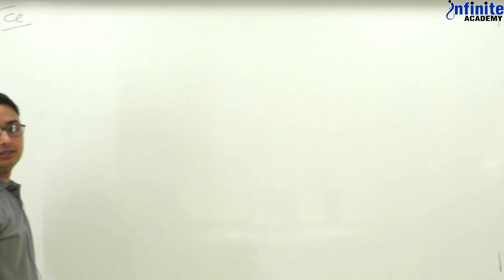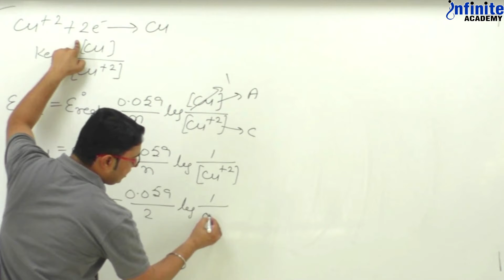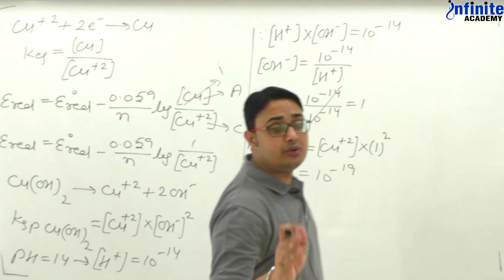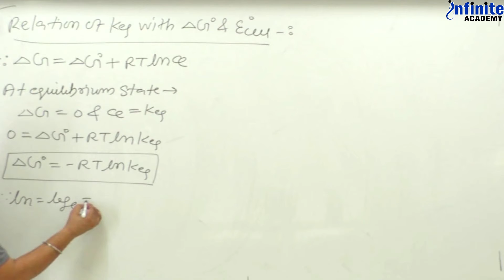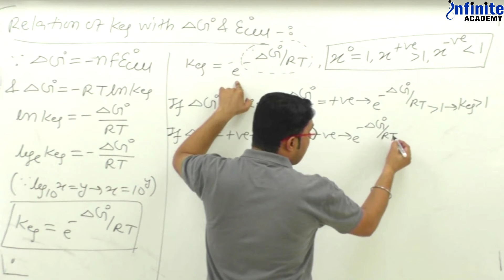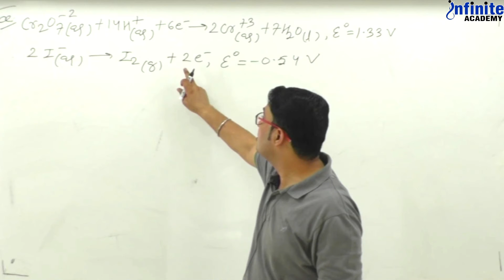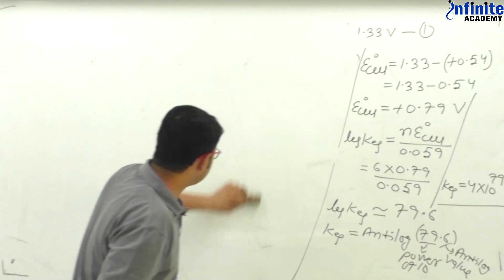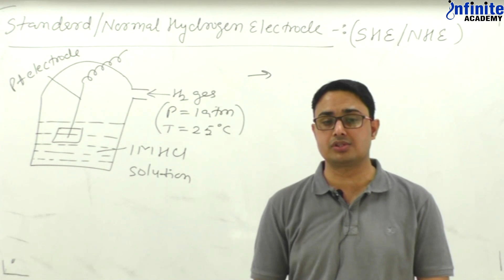Electrochemistry - Lesson 8 - Aakib Sir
Learn All about Electrochemistry with Sikar's best Teacher "Aakib Sir". Share with someone who wants to learn Electrochemistry